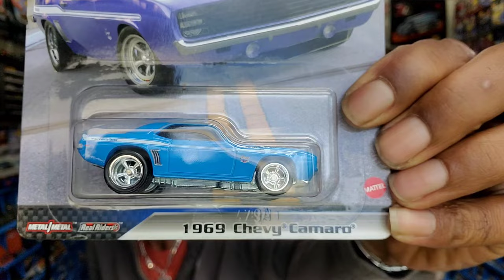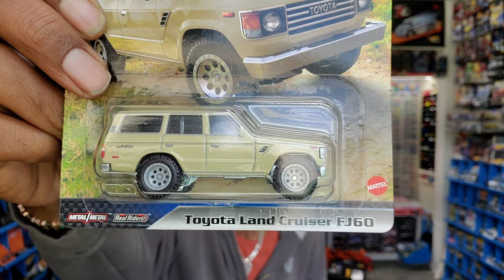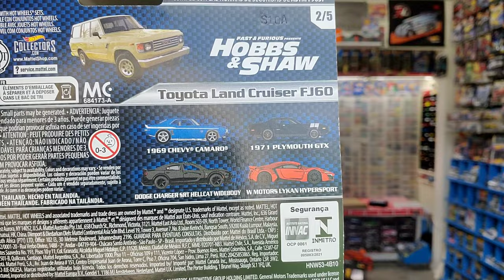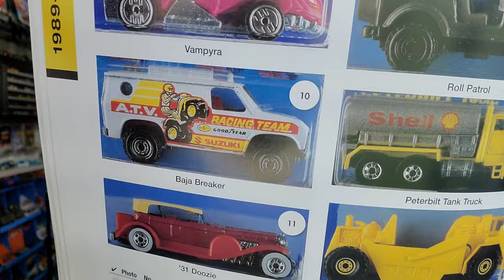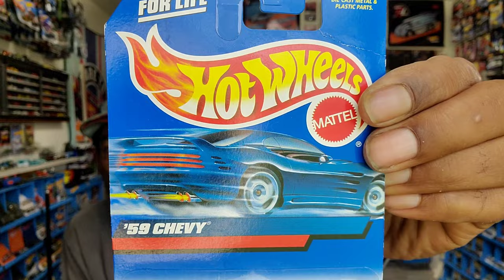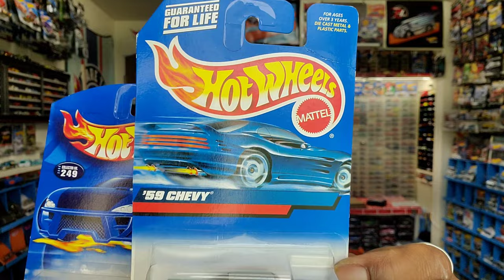Hot Wheels News! New Hot Wheels. Gonna add one more "New".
Some new finds, new "news", and hopefully a good show. Thanks for riding along. 👊🏽